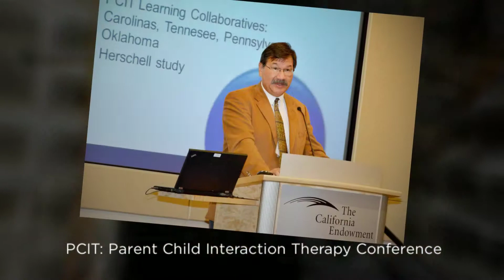EVENT PHOTOGRAPHY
Prvideo.tv is a video and photography company specializing in professional video production and digital photography services worldwide!